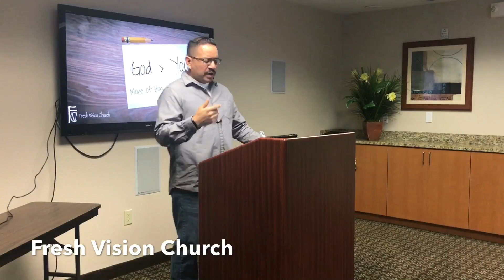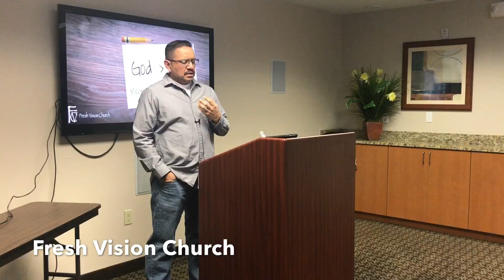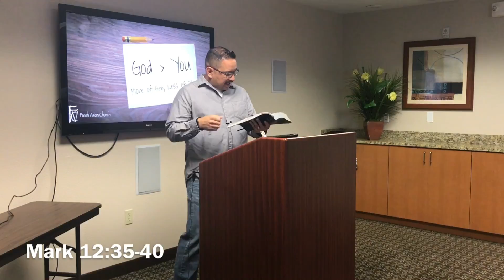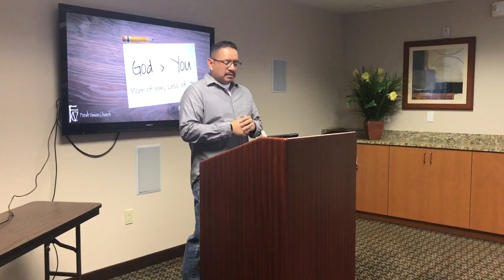More of Him, Less of You